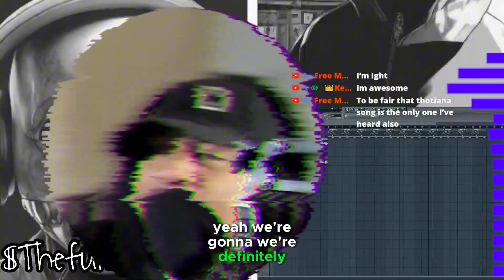Blueface couldn't handle Funny Marco